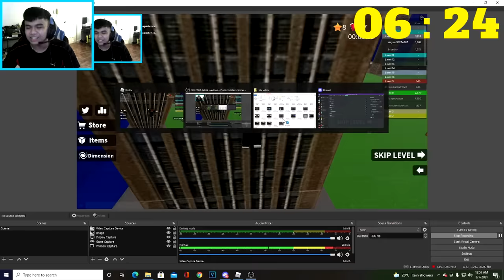Billionaire Gang Plays ROBLOX!! (umiyak si tonibanks)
10,000 LIKES FOR MORE GTA RACING!!

Von Ordona: @VonOrdonaYT
Irwin: @hmmirwin
Zarckaroo: @ZarckarooGaming
Lamin: @LaminZuuu
Tonibanks: @tonibanks
EM: @EMazing8
Young A:  @YOUNGABIG
Argon: @ArgoniXGaming